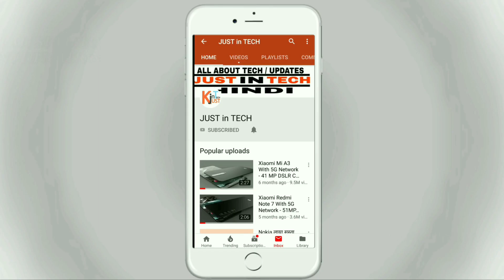Samsung Galaxy A9S - 30MP DSLR Camera, 5G, 6GB Ram a 128GB, Price,Speces & Launch Date Get A Website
Video me rahe paytm code ko facebook page ko like karo aur message karo code ko

Samsung Galaxy A9S The phone comes with a 6.26-inch touchscreen display with a resolution of 1080 pixels by 2280 pixels.

The Samsung Galaxy A9S is powered by octa-core processor and it comes with 4GB of RAM. The phone packs 64GB of internal storage that can be expanded. As far as the cameras are concerned, the Samsung Galaxy A9S packs a 12-megapixel (f/1.9, 1.4-micron) primary camera and a 5-megapixel secondary camera on the rear. On the front, it packs an 20-megapixel (f/2.0, 1.8-micron) primary camera and a 2-megapixel secondary camera.

The Samsung Galaxy A9S is powered by a 4000mAh. It measures 157.90 x 76.38 x 8.20 (height x width x thickness) .

The Jio phone 3 is a Dual-SIM (GSM and GSM) smartphone that accepts Nano-SIM and Nano-SIM. Connectivity options include Wi-Fi, GPS, Bluetooth, Micro-USB, 3G, 4G and with 5G Network. Sensors on the phone include Fingerprint sensor, Proximity sensor and Accelerometer.